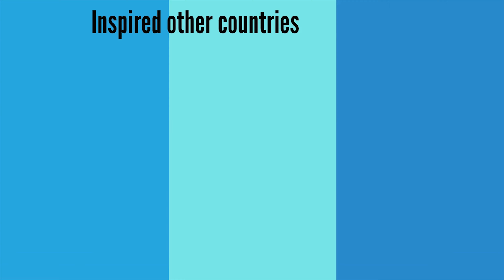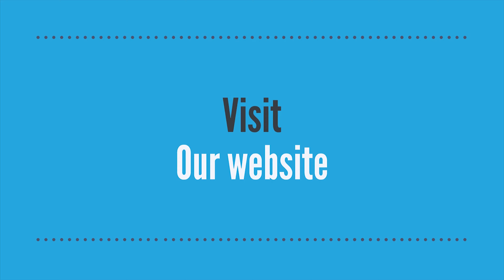Marriage Garden and Banquet Hall Design with Swimming Pool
Marriage Garden and Banquet Hall Design by Arcmax Architects, Contact Arcmax Architects +=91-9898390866 or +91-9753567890 for Marriage garden design and planning,and wedding resort design in delhi, Mumbai, chennai, indore, raipur, jaipur, BHOPAL, Nagpur, Itarsi, Jabalpur, kanpur, lucknow, patna, ranchi, Hyderabad, Bangalore and anywhere in India.

site Area: 3 Acre